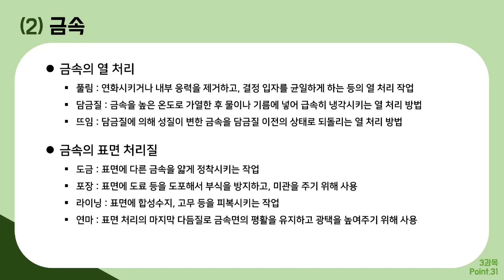[컴그 필기] 절대족보 포인트31